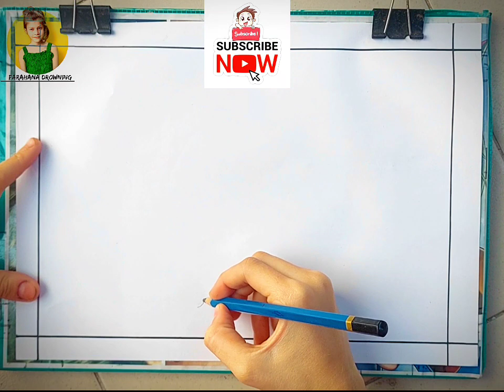How to draw scenery of Winter Season very easy/শীতের দৃশ্য আঁকার সহজ উপায়।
Hello Viewers
About this video:-
আস্সালামুআলাইকুম,
-Hello friends,
Advanced Thanks
আপনি বাঙালি হয়ে থাকলে,
ছবি আঁকা নিয়ে কোনো প্রশ্ন থাকলে আপনারা বাংলা তে লিখতে পারেন।